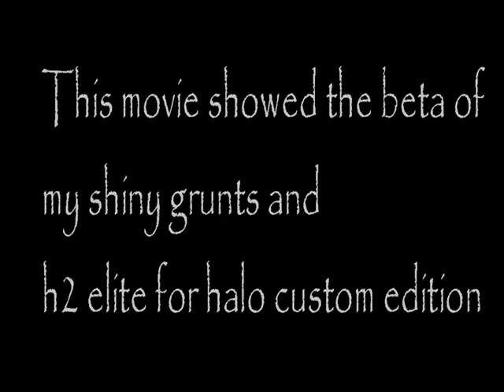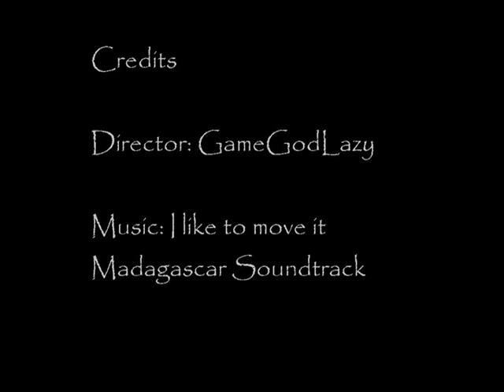Greatest Grunt Movie Ever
Well this is an tribute to my grunt war i'm blue video, which was the first machinima I had ever made.

I made all of this in 1 hour, so don't expect to much out of it. I made it today to celebrate that an year ago I uploaded my first video.

3rd of January  2011 - one millions views xD
20th of October - 1.2 million views!
20th of May 2020 - 1,5 million views!